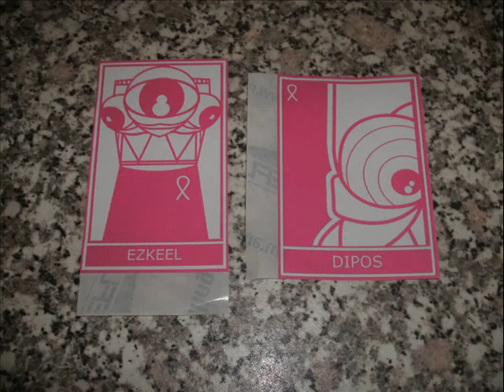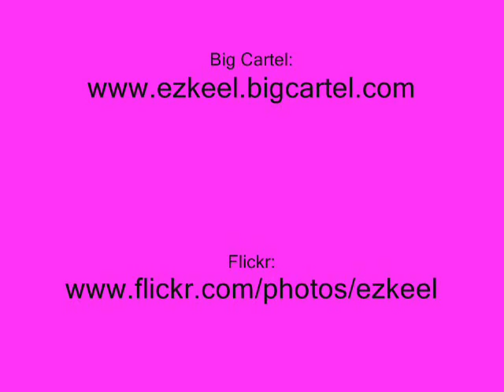Update 5: BCS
Some slaps i designed for the month of october. The slaps in the photo at the start is what i will be putting into slaps this month, just to show my support for anyone who has, is or been affected by breast cancer.